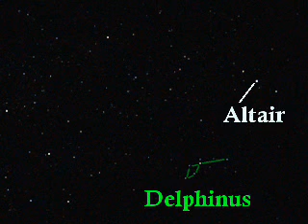summer constellations - northern hemisphere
i took a set of photos of constellations that lie along the milky way and are prominent in the summer sky in the northern hemisphere. constellation outlines are done in green; names of stars (or planet) are in other colors. all photos were taken at the same scale, so you can directly compare the size of one constellation with another. constellations mentioned are scorpius (the scorpion), sagittarius (the archer), aquila (the eagle), sagitta (the arrow), delphinus (the dolphin), cygnus (the swan -- also contains the northern cross), and lyra (the lyre). the bright stars which you should use as your guides are antares, and the members of the summer triangle -- vega, deneb and altair. if you need help locating these stars for your location, try -- free planetarium software that runs in your browser.

the best time to look for these constellations is around 1 am local time at the end of june, 11 pm local time at the end of july, and 9 pm local time at the end of august.  this is when they will be closest to overhead.

thanks to julia and her family for making this vacation and the photo opportunities possible.